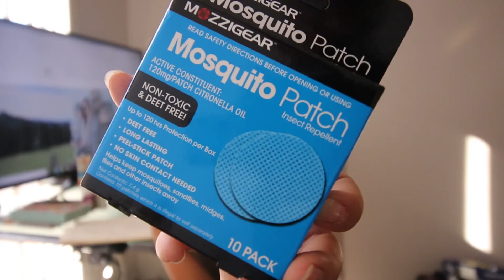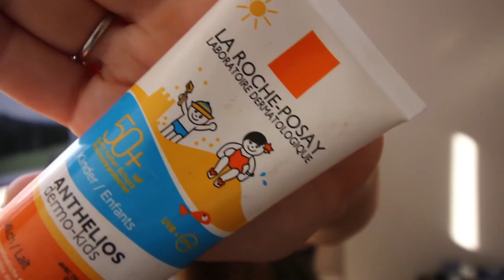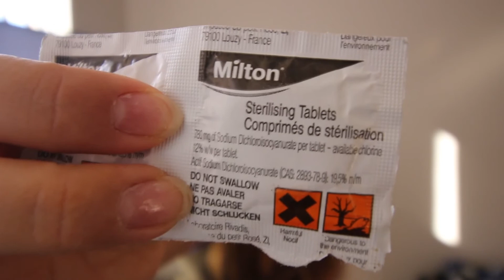Travel to Thailand with baby or toddler | Tips and tricks | All you need to know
Everything you need to know if Travelling to Thailand with a baby/toddler.

This video should have been up on the channel waaaaay before, but here it is!

If you have that doubtful question in your mind on wether you should or shouldn't go to Thailand with babies/kids here is my answer:

YES!

Thailand is a beautiful place, different to what we are used to but still beautiful in its own ways. We as a family are always open to adventure and we encourage you all to explore and do the same.

Event hough visiting such a place we had some challenges, it didn't put us off, and we have compiled this video with the best advice we would give to our closest friends.

Hope you enjoy the video - THUMBS UP if you did!

others - coming soon